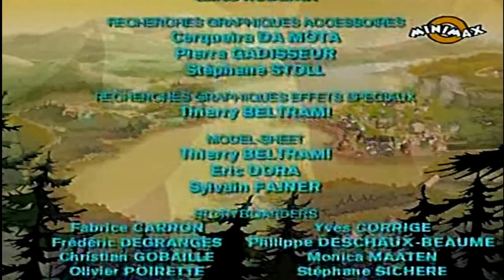Enigmele din Providence | Episodul 24 - Fantoma justitiei (in romana) Full HD